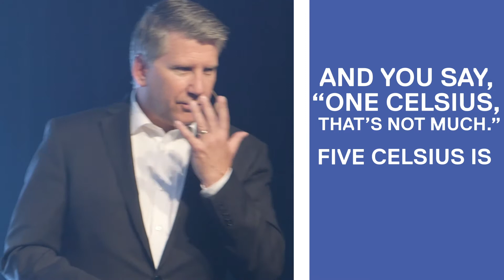Taking action on global warming - Hyundai Canada's Don Romano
Hyundai Canada's Don Romano explains the facts about global warming in his MovinOnConf17 talk.